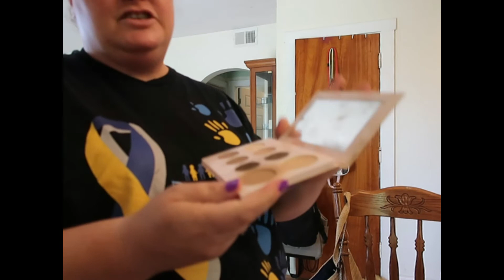Pack with Me for the Beach | An Unboxing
Watch me struggle with packing for my trip to Myrtle Beach! Are you an overpacker too?